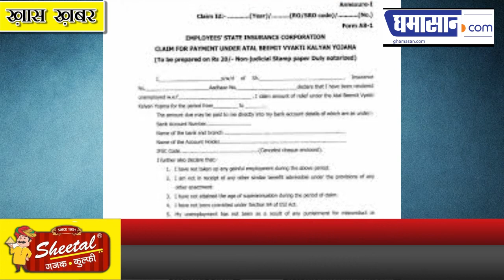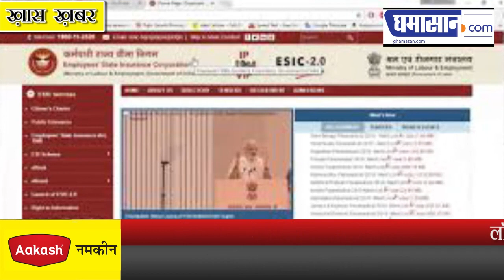नौकरी चली गई है? No Tension.. सरकार देगी पैसा ! ESIC लेकर आया नई Scheme | ESIC Benefits in Hindi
लॉक डाउन में कई लोग हुए बेरोजगार
ESIC लेकर आया नई Scheme